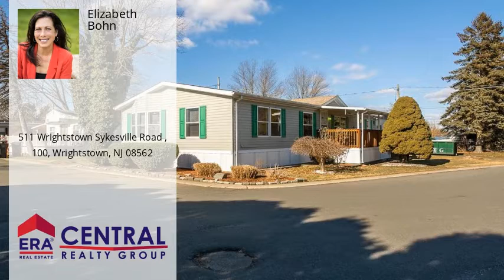511 Wrightstown Sykesville Road , 100, Wrightstown, NJ 08562 - MLS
Property Description
1997 Sky Oak! Corner lot, this home is HUGE! Approximately 1,700 sq ft per the seller ! 3 Large bedrooms, 2 Full Bathrooms, Kitchen is big and gorgeous and has an upgraded appliance package! Separate living room, Dining room and Family Room. Laundry room includes Washer, Dryer and Second Refrigerator !Bay Windows to let the light in, Rocking Chair Front Porch with 1 year young Awning, Gutter Guards, 2 Sheds and a private 2 car driveway! Master Bedroom boasts two walk in closets, its own full master bathroom with walk in shower and a corner soaking/ Jacuzzi tub. One of the two extra, expanded bedrooms also has a walk in closet! All under 5 years young, dishwasher, microwave, washer, dryer, hot water heater, heater and central air unit ! This home has been impeccably cared for by one owner. Don't miss out! Excellent Condition but being Sold AS IS.
Directions
Wrightstown Sykesville Road to Spartan Village